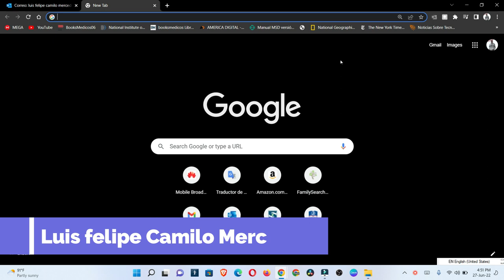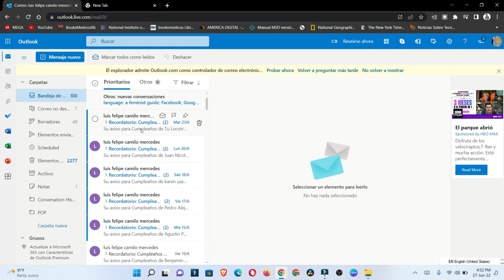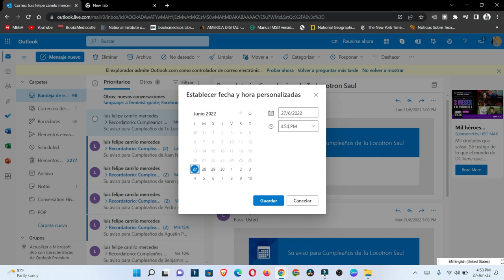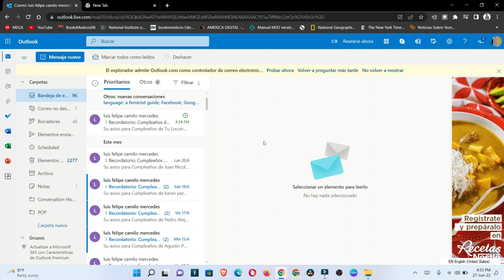Como posponer un correo en Outlook para que nos llegue en otro momentoo la hora que pongamos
sea un correo que ya que abriste o que no tienes tiempo para verlo todo en ese momento, puede hacer que se envie de nuevo para que lo recibas que si te lo enviaran de nuevo.